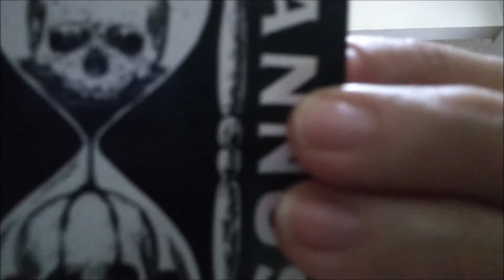Jobs of my past - Vlogmas 2020 - Day 15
Welcome to day 15 of vlogmas! Today I talk about jobs of my past. I try to tie it in with my day 14 vlogmas video.